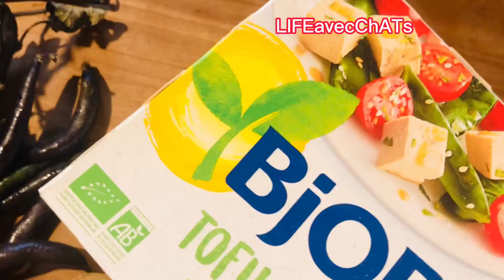Vegetarian, if all you have is potatoes, beans and tofu,